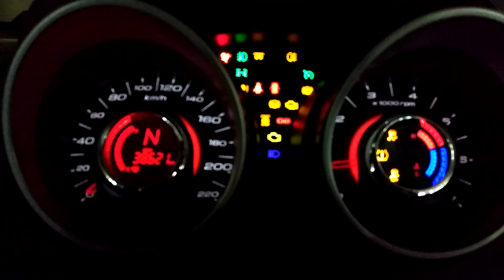xuv error 2